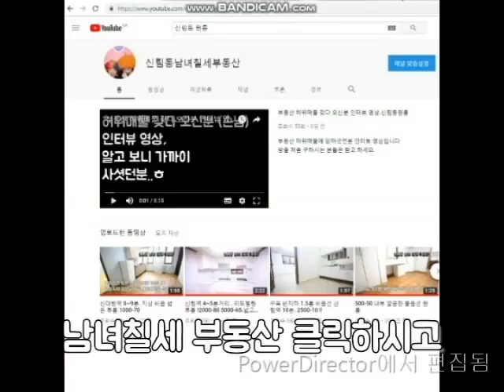애완가능 .신대방역 구디역 사이. 투룸 비옵션 5000-50